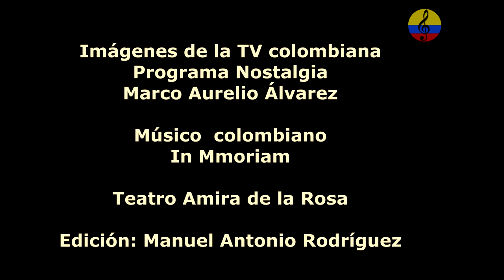Pacho Galan, vida y obra musical, II parte, Barranquilla, 1986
El maestro Francisco de Asís Galán Blanco más conocido como Pacho Galán, Nació en la población de  Soledad (Atlántico) el 3 de octubre de 1906.  Pacho Galán creció en un ambiente musical, tanto su abuelo como Su tío,  eran músicos reconocidos en Soledad.Pero fue  su padre, Adolfo Galán Niebles quien lo introdujo al mundo de la música, lo llevó a hacer parte de la banda que ensayaba en el parque de San José donde tocaba retretas en los barrios.Desde muy temprana edad, el maestro Pacho Galán recibió clases de Violín, Guitarra y clarinete con el profesor Julio Lastra quien también tocaba saxofón, siguió con don Luis Caparroso estudió algunos fundamentos de teoría musical  y luego, se formó como Trompetista bajo la orientación del maestro soledeño Pedro Rolong Comas. En 1926, conformó su primera agrupación musical, llamada  “La Pájara Azul”. que era el nombre de un porro muy famoso en aquella época. A comienzo de los años treinta se fue a vivir a Barranquilla.  Decide matricularse en el Conservatorio de Bellas artes,  enriqueciendo sus conocimientos con el Maestro italiano Pedro o Pietro Biava Ramponi, un destacado pedagógo, compositor, director  y clarinetista con quien perfecciona la trompeta. Con él aprendió los secretos de realizar arreglos Musicales. Además, recibió clases por parte del musicólogo  y director de orquesta Emirto de Lima; Ya En 1935 compuso "Teresa" un vals dedicado a su señora madre, además, compuso   El Lago florido, Pétalo de Oro, y el porro El Resbalón. Luego pasa a la Orquesta Filarmónica de Barranquilla, invitado por el maestro  Pedro Biava En 1938  hace parte de la Orquesta Sosa, del  maestro  boyacense Luis Felipe Sosa, una de las primeras agrupaciones de formato big band en Barranquilla fundada en 1932. Para esa época el repertorio que se escuchaba era valses, pasillos, bambucos, mazurcas, boleros y rumbas cubanas, foxtrot,  o el charleston de los Estados Unidos  y música española, pasodoble. Recordemos que A Barranquilla, llegó en 1921. la primera orquesta de jazz, la orquesta panameña, la "Panamá Jazz Band", traía en su repertorio géneros como el fox trot, one step, charleston, ragtime,  y slow.  e inmediatamente se crearon algunas orquestas con ese título, por ejemplo, la  "Jazz Band Lorduy", que fue fundada en Cartagena en 1923 por Francisco Lorduy  y donde estuvieron entre otros: Adolfo Mejía, José Pineta Pitalua y el pianista Angel María Camacho y Cano.Luego se fueron conformando otras agrupaciones como  la Jazz Band Barranquilla en 1927 y  la orquesta Nuevo Horizonte de Francisco Tomás Rodríguez Pereira procedentes de la población bolivarense de Arjona en 1923  entre otras.En 1938 la orquesta Sosa estuvo en Bogotá alternando con la Ritmo Jazz Band codirigida por los reconocidos músicos Francisco Cristancho y Alex Tovar. Fueron invitados para la celebración de un aniversario de la fundación de Bogotá. Un mes más TARDE, Cuando el maestro Sosa, fallece en un viaje desde el interior del país hacia el Caribe colombiano en una embarcación por el río Magdalena, el cual duraba una semana entera,  el contrabajista, chelista  y trombonista italiano Guido Perla funda en 1938, Hizo parte de la orquesta Atlántico Jazz Band, toda una institución y escuela para los músicos  costeños. Hizo parte de la orquesta Atlántico Jazz Band junto a músicos de la talla de El cantante Gilberto Castilla “Castillita”, la cantante Olguita Fuentes, el bolerista Jaime García., Manuel Cervantes, el extraordinario músico Nelson García, Marcial Marchena, el trompetista plateño Antonio María Peñalosa, el pianista Luis Alfonso Meza, el saxofonista Clímaco Sarmiento, Adolfo Moncada,  Mariano Hernández, Eliécer Benítez, el baterista Nicolás Cervantes, y el saxofonista Julio Burgos, entre otros.En 1944  el maestro Pacho Galán  escribió el arreglo musical de la obra  Compai Chipuco del compositor Chema Gómez que grabó con la orquesta emisora Atlántico Jazz Band. El tema fue  rotulado como son vallenato ya que genéricamente así se denominaba toda la música que florecía en la provincia y que fuera diferente a la puya.En el año 1945  el maestro “Pacho” Galán, pasa a ser director  de la orquesta Emisora Atlántico Jazz Band, desde ese entonces, solicitó los servicios de NELSON NAPOLEON PINEDO FADULLO, más conocido como Nelson Pinedo, como cantante.